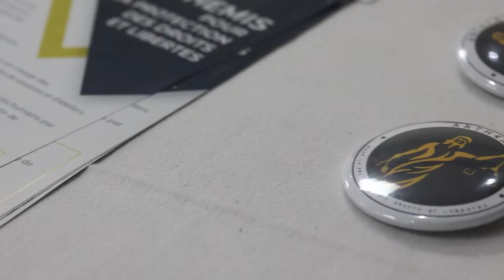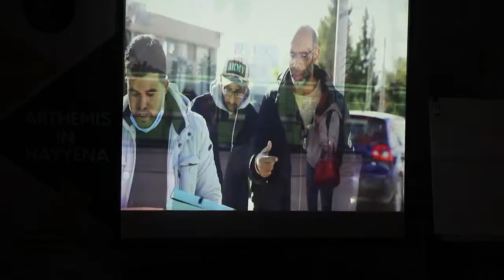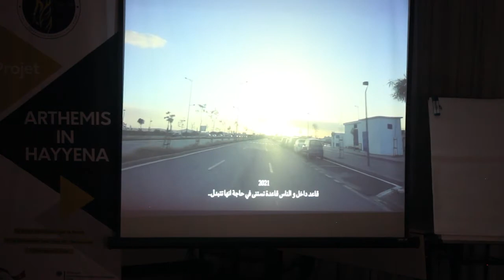Conférence de presse du lancement de la plateforme médiatique citoyenne"ARTHEMIS IN HAYYENA".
En partenariat avec l'Ambassade d'Allemagne à Tunis, et dans le cadre du fonds de la démocratie pour Tous, l'association ARTHEMIS a organisé aujourd'hui Samedi 19 décembre 2020, une conférence de presse en ligne pour le lancement de la plateforme médiatique citoyenne"ARTHEMIS IN HAYYENA".
L'association tient à remercier notre partenaire L'ambassade d'Allemagne à Tunis, tous les participantes et les participants au projet "ARTHEMIS IN HAYYENA", tous les experts qui ont accompagné les jeunes durant les sessions de formations, le sessions de cadrage, les sessions de tournage et de montage.
Merci! ❤️ 🇹🇳 🇩🇪